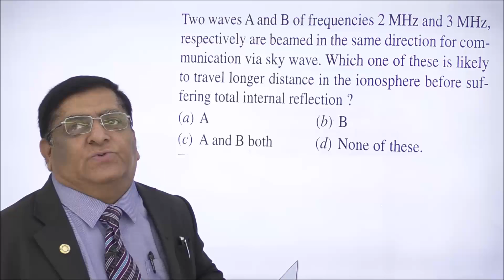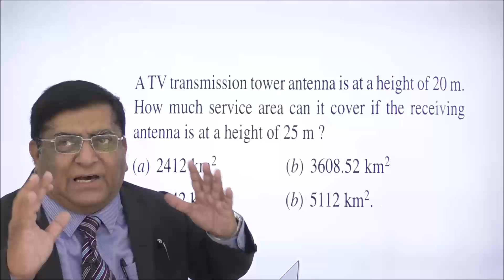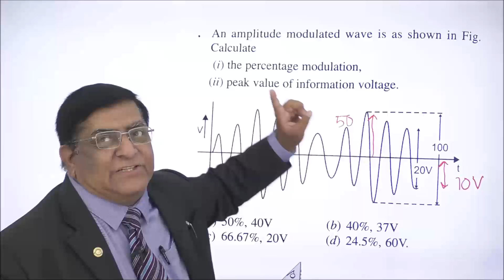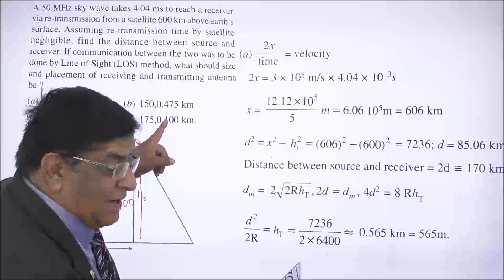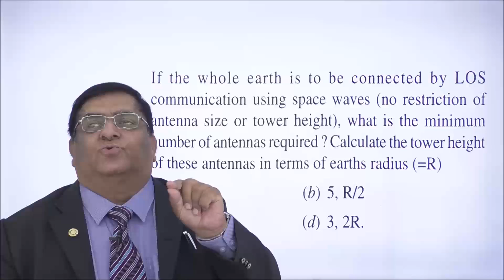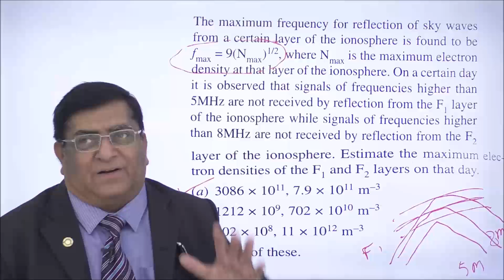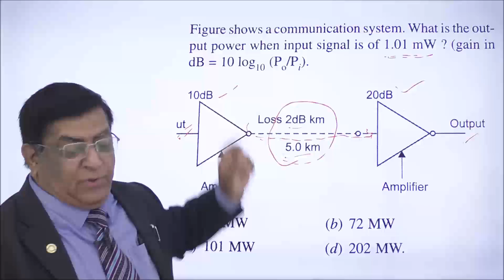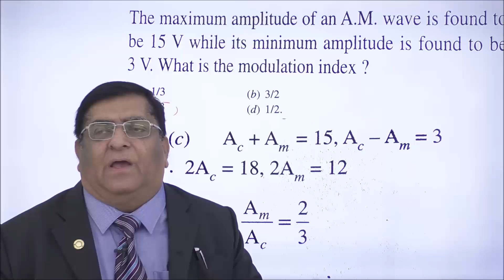JEE-NEET-20-01 Communication Pradeep Kshetrapal channel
Physics, JEE-NEET   Chapter: Communication,  Classroom lecture by Pradeep Kshetrapal. Language : English mixed with Hindi.